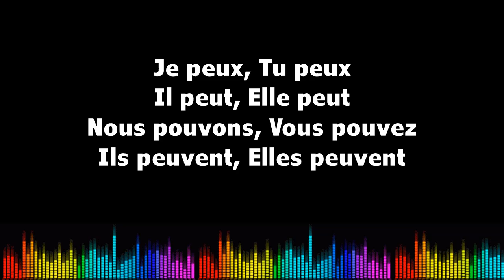♫ Imparare il francese ♫ Coniugazione I Pouvoir I Présent de l'indicatif